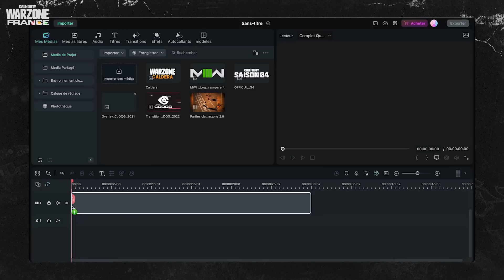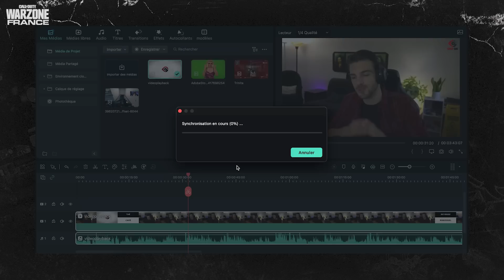Le DEATHCOMM de LRIAA, le CLUTCH d'ESK & le MASSACRE de LOWAN ! 😱 (WARZONE FRANCE #148)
Nouvelle vidéo sur Warzone France N°148 avec